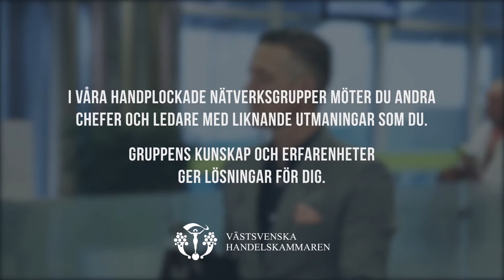Ensam är inte stark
Vi vet att kunskap, relationer och erfarenhetsutbyte är avgörande för att du ska lyckas som chef, ledare eller ny i näringslivet.